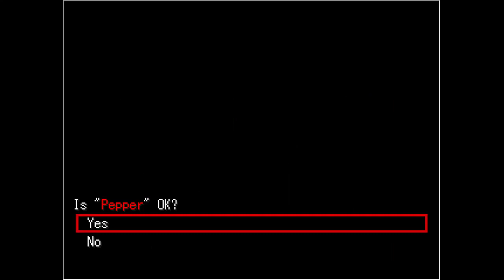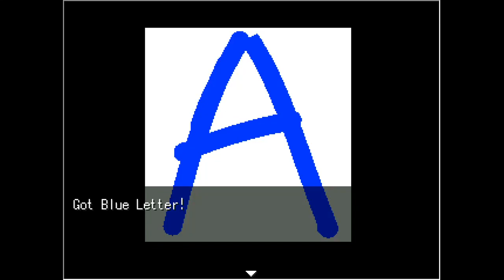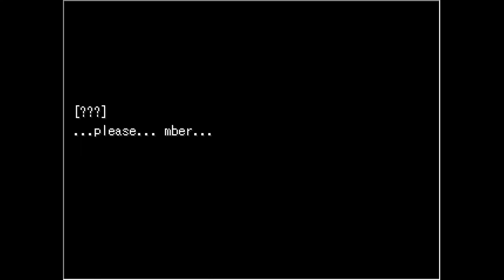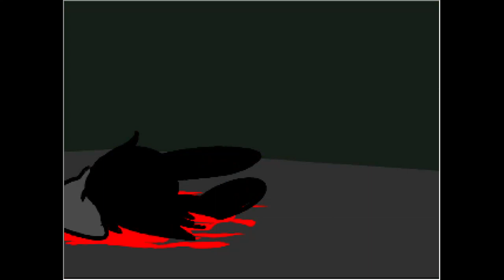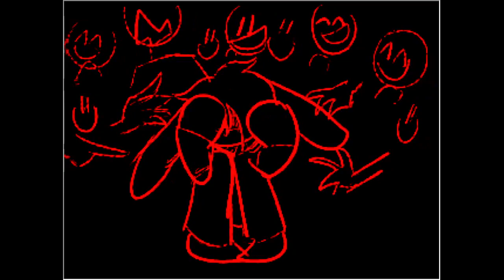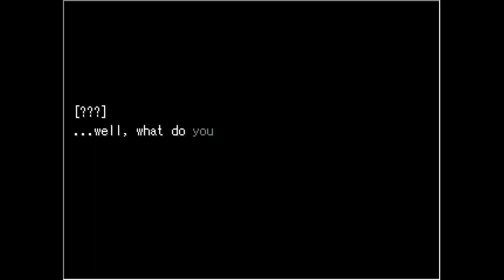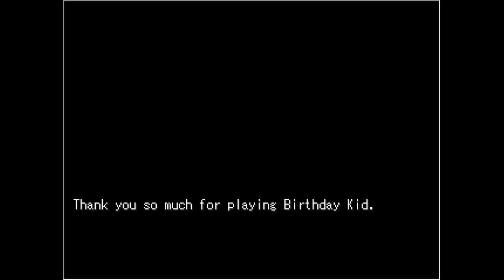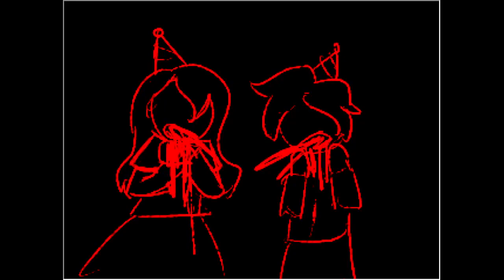Birthday Kid - Gameplay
Hey there, sorry again. I was busy doing real-life stuff, and again. I'm trying my best right now to get more videos uploaded.

Anyway, this is Birthday Kid. It's supposed to be a horror game with Mostly a few puzzles. It's a Kinda okay-ish game. I mean, I'll do recommend playing it if you like the kind of RPG horror game that is.
But, yeah. It's an okay-ish game with a few of the puzzles. I like it.

Also, I put some Warnings there and some New Discord Server.